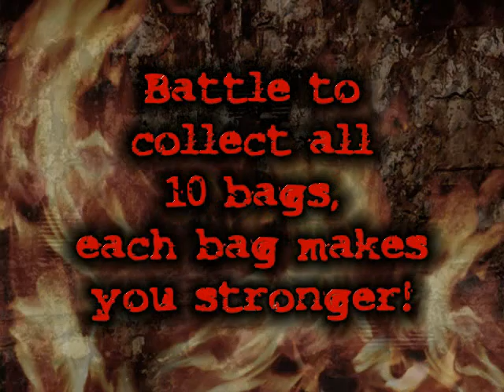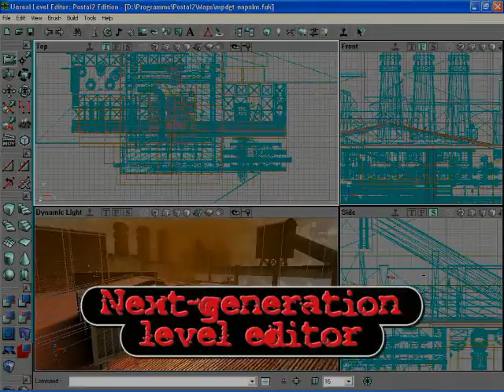Postal 2 STP - Multiplayer